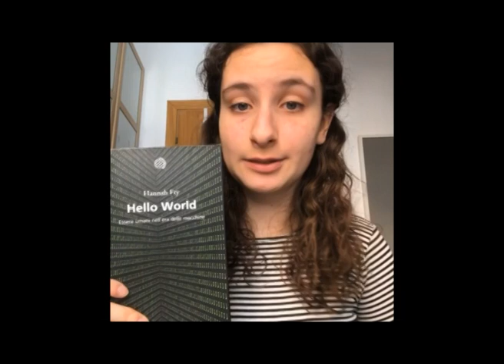Premio Asimov 2020: Vittoria Conti, Regione Lazio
Vittoria Conti, studentessa del Liceo "Augusto Righi" di Roma, è autrice di una delle recensioni vincitrici del premio Asimov 2020 per la regione NomeRegione.

Il Premio Asimov è un riconoscimento riservato ad opere di divulgazione e di saggistica scientifica particolarmente meritevoli. Esso vede come protagonisti sia gli autori delle opere in lizza che migliaia di studenti italiani, che decretano il vincitore con i loro voti e con le loro recensioni, a loro volta valutate e premiate.